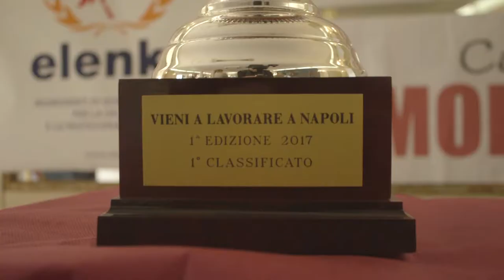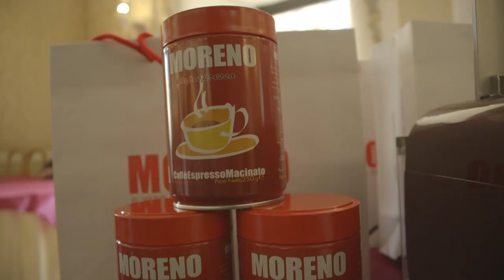Puntata Pilota - Vieni a lavorare a Napoli - Gran Caffè Gambrinus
Ed eccoci pronti subito a partire con la Puntata Pilota dove spiegheremo le regole del gioco!
Pronti?